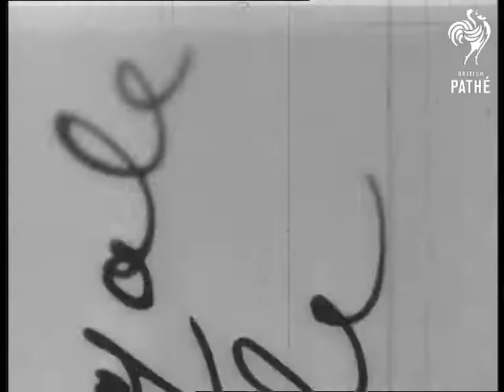King Of Spain - Various (1913)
King Alphonso of Spain watches an airship taking off and inspects controls at an air display Includes shot of air ship in air.

Montage of shots of Alphonso in different uniforms.

King and members of the family posing for photographs on steps of palace.
 FILM ID:1828.1